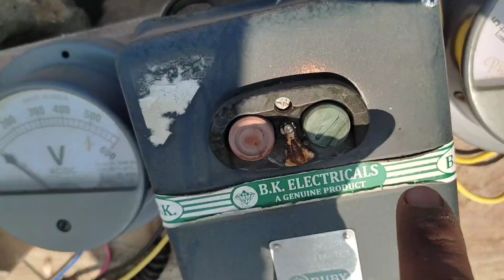અવેડો સારો કર્યો મે || આખો દિવસ ગામમાં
daily vlogs

jay mataji bhadha mitro ne mara tarf thi

tamara badha na saport ni mane jarur hati aema tame mane ૩૦℅ sports karyo se haju thoda sports ni jarur che

sports karta rejo

jay mataji badha mitro
mahedrv mahadevનમસ્કાર મિત્રો

તમારો એક સબ્સ્ક્રાઇબ ને તમારા નામનો મારા ઘરે એક વૃક્ષ વવા છે
દરેક ગામ ,સમશાન અને સાંસ્કૃતિક જગ્યા અને ખજૂર ભાઈએ બનાવેલા બધા જ મકાન સુધી પહોંચશે અમારા વૃક્ષ

ચેનલ નું નામ :- modern hitu vlogs

સૌથી સારા કામની શરૂઆત કરી છે
દરેક ગામના સમશાન સુધી મારા વૃક્ષો પહોંચશે
એક દિવસમાં 2000 વૃક્ષ વાવીને સારા કામની શરૂઆત કરી છે